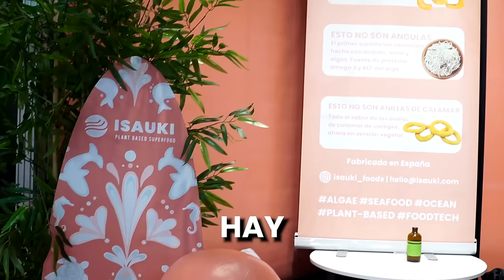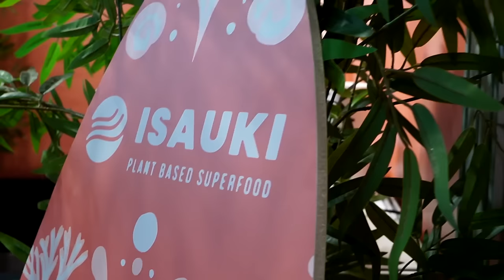Esto NO SON GAMBAS, CALAMARES ni GULAS: Así TRABAJA una TECNÓLOGA de ALIMENTOS en ISAUKI FOODS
Charlamos con Sara Núñez-Romero, tecnóloga de alimentos y responsable de investigación y desarrollo en Isauki Foods, empresa centrada en productos alternativos al marisco y otros derivados como gambas, calamares y gulas. ¡No te lo pierdas!